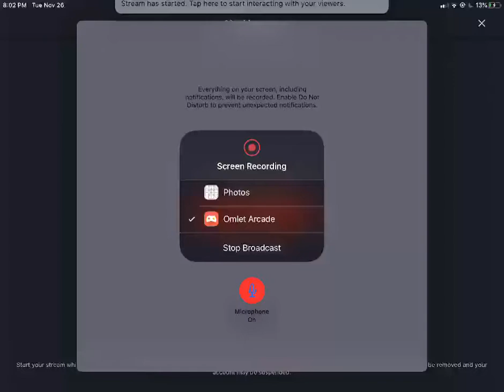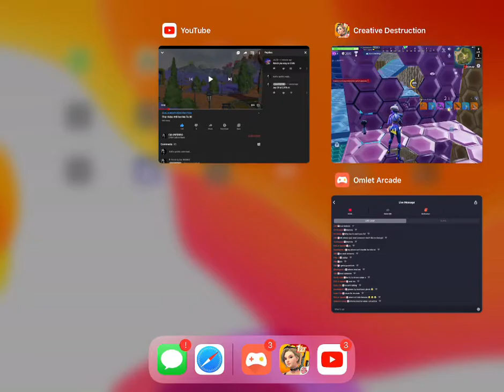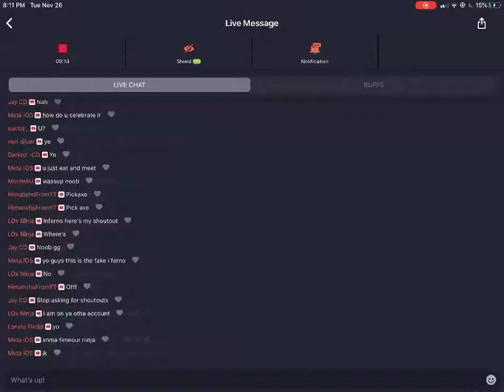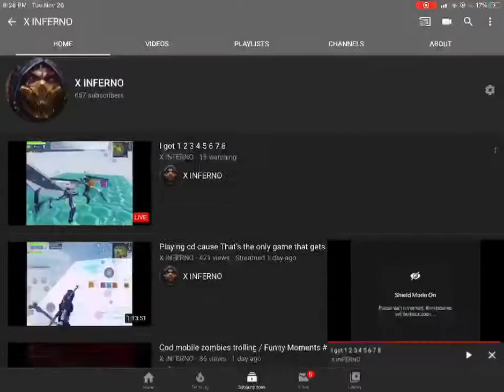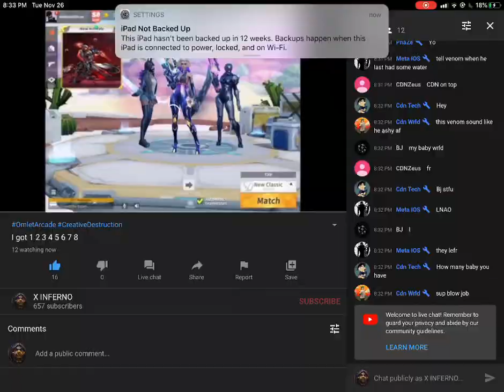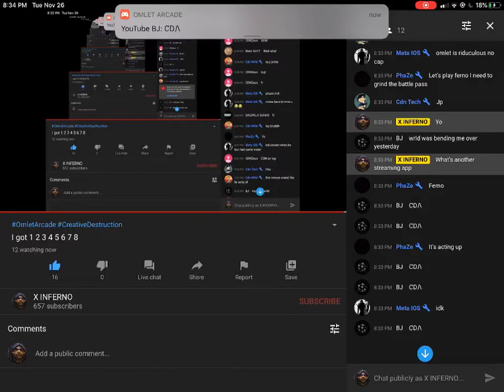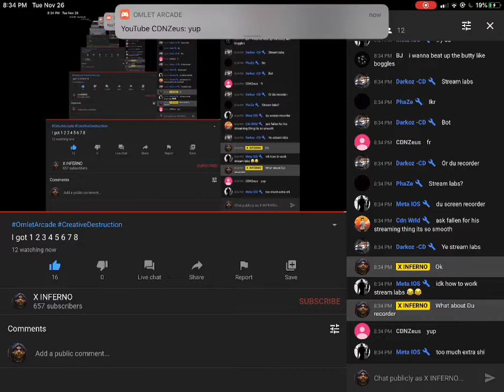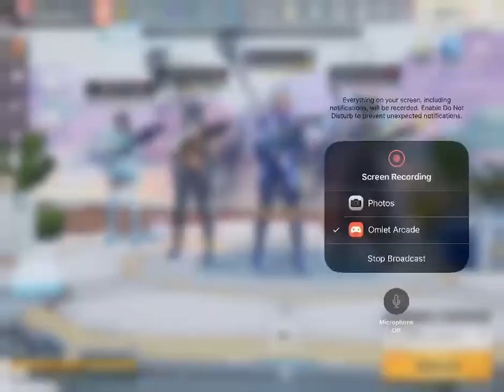I got 1 2 3 4 5 6 7 8